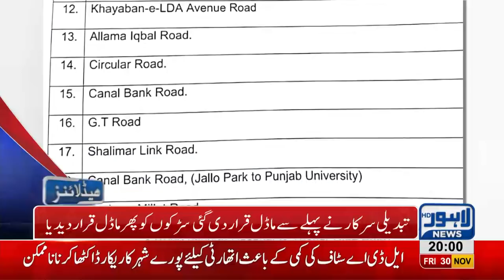08 PM Headlines Lahore News HD – 30th November 2018